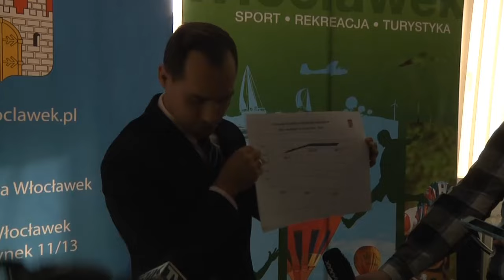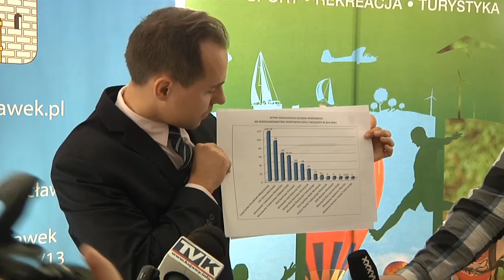Włocławek coraz lepszy w sporcie - konferencja prasowa